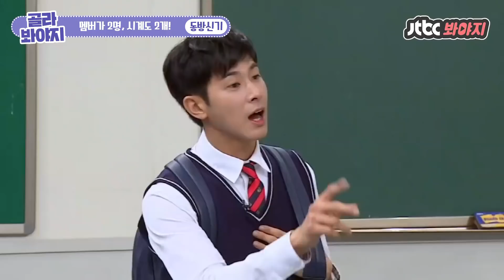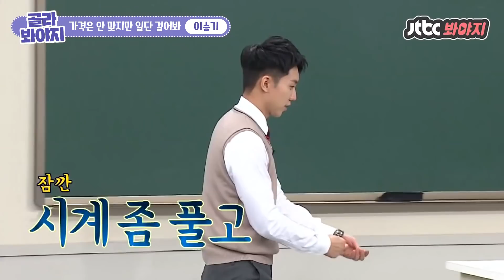[골라봐야지] ＂승기야 알지? 우리가 이기면 시계 주는 거＂ 지코가 쏘아올린 시계 배틀(혹은 집착..★)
@@지금부터 게임을 시작하지@@

지코의 시계 사건 이후로
호시탐탐 전학생들의 시계를 노리는 하이에나 같은 형님들ㅋㅋㅋ

전학 올 때 다들 시계는 넣어두고 오세요ㅠㅅㅜ